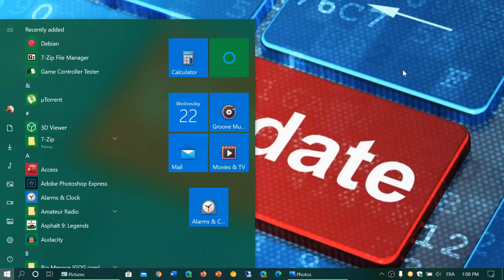Windows 10 Cumulative update Questions and Answers April 22nd 2020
Questions and Answers about Cumulative updates in Windows 10